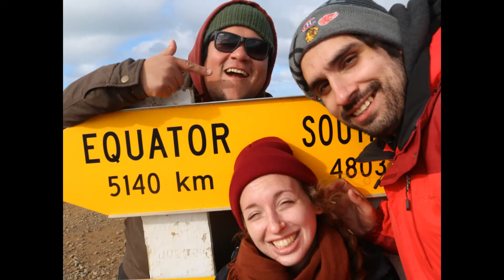Elqui - Buscando En Caídas [Vídeo Oficial]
Buscando en Caídas es el primer single de la compilación de demos y b-sides ''Canciones & Versiones Sin Disco'' de Elqui. Esta compilación reúne material no publicado desde el 2010 al 2017.

Dedicado con mucho amor para Annemarie.